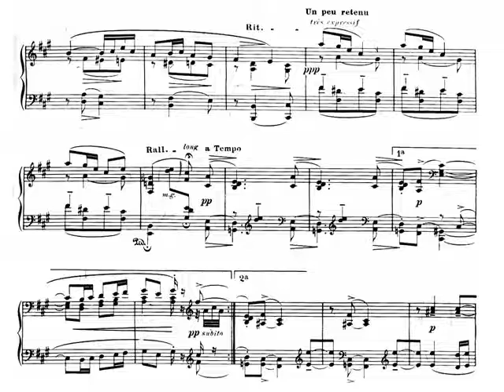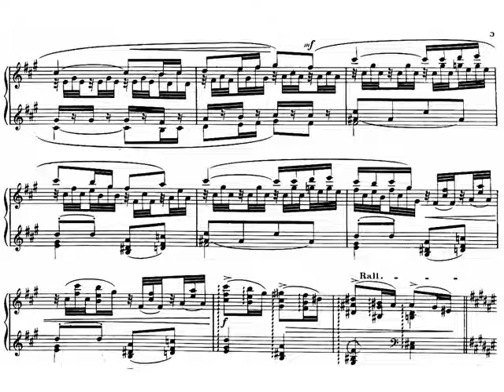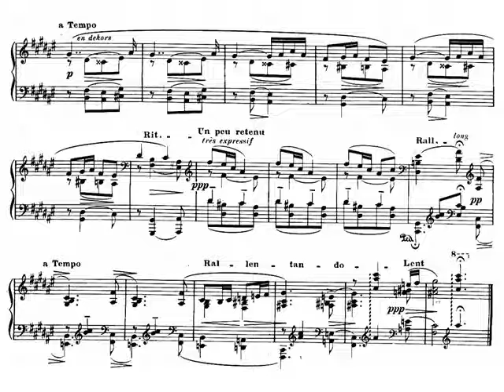Ravel. Piano. Sonatina. I - Modéré. Partitura. Audición. Sheet Music + Audio